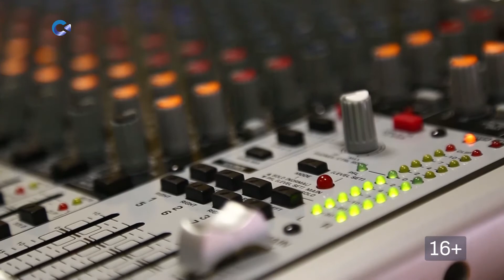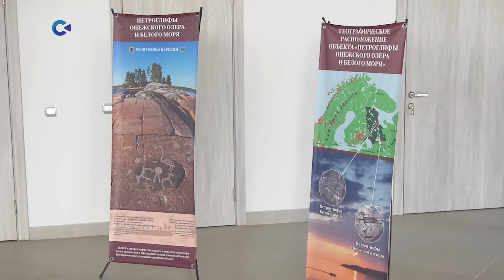Карельские петроглифы – объект Всемирного наследия ЮНЕСКО | «Тема дня»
Эксперты ЮНЕСКО признали уникальность и ценность Онежских и Беломорских петроглифов, присвоив им статус объекта Всемирного наследия. Это – результат кропотливой работы целого ряда специалистов. Об их вкладе, трудностях всего процесса и о том, что кроется за статусом объекта Всемирного наследия ЮНЕСКО рассказала начальник Управления по охране объектов культурного наследия Карелии Юлия Алипова.